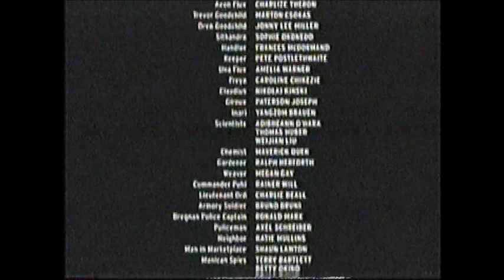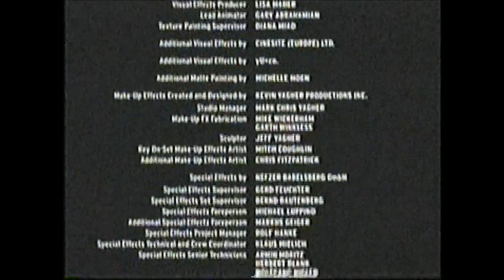Æon Flux (2005) End Credits (TNT 2009)